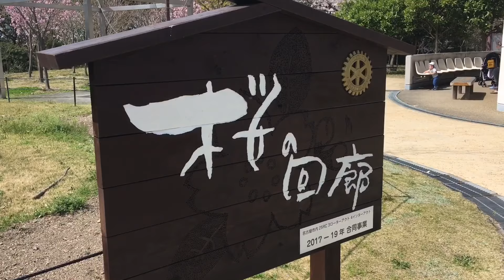【お花見】桜満開!!名古屋市の東山植物園にて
もし少しでも、動画が良かったと思って頂けたら、👍ボタンまた、

僕が、よく見るチャンネルです!
色々と参考にさせて頂いています( ¨̮ )